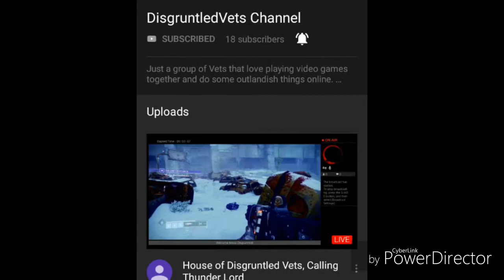Quick talk an Shout out